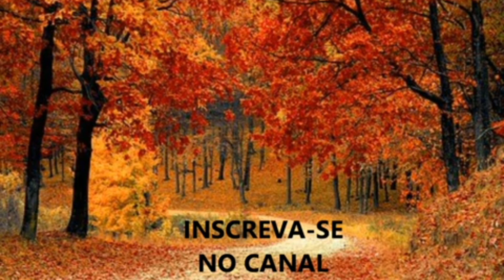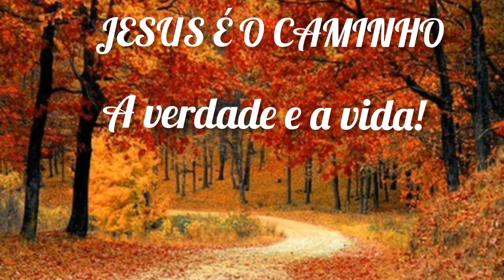🔴 CONSELHO DE MÃE, É AVISO DE DEUS! ☝OUÇA SEUS PAIS! 🙏🙌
MEU DESEJO É QUE ESSA PALAVRA VENHA CHEGAR A MUITOS JOVENS, E AQUELES QUE TEM O COSTUME DE NÃO OUVIR OS CONSELHOS DA SUA MÃE E DO SEU PAI PASSAM  A OUVI-LOS E OBEDECE-LOS! PARA QUE TENHAM VIDA LONGA AQUI NA TERRA, POIS ESSA É A PROMESSA DO SENHOR FEZ  PARA NOSSAS VIDAS! AMEM.

PEÇO A SUA AJUDA A ESTA COMPARTILHANDO ESSE VIDEO, ME AJUDEM A ESPALHAR A PALAVRA DE DEUS, POIS SABEMOS QUE ELA NUNCA VOLTARÁ VAZIA! MUITO OBRIGADA A TODOS, DEUS OS ABENÇOE GRANDEMENTE. AMÉM...